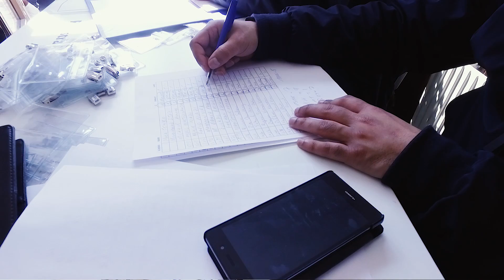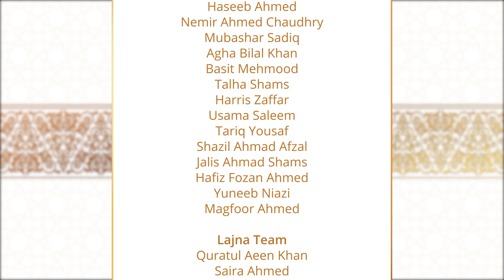Behind the scenes - 26th Jalsa Salana Sweden 2017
@MTA International Sweden Studios